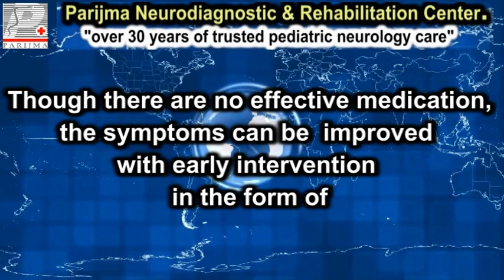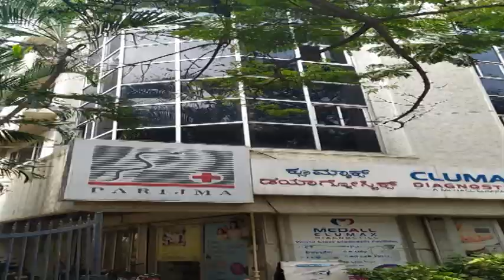VISUAL STIMULATION - Parijma Neurodiagnostic & Rehabilitation center.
Parijma Medical Center is one of the few Centers in Bengaluru & Mangaluru which have a comprehensive Visual stimulation programme. This includes the use of primary and chequer-board pattern of non hurting colours and lights to stimulates the visual cortex. Use of Multi-colour optical fibres to improve visual and tactile localisation. Custom designed visual software for better visual awareness. Parijma is the first & only Center to have the 3D visual projector with customised images to improve visual fixation.